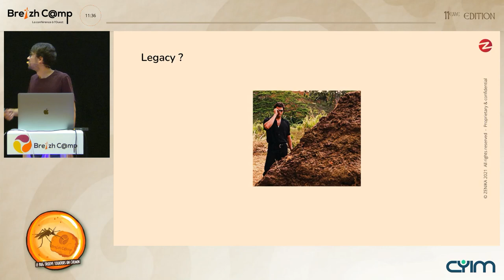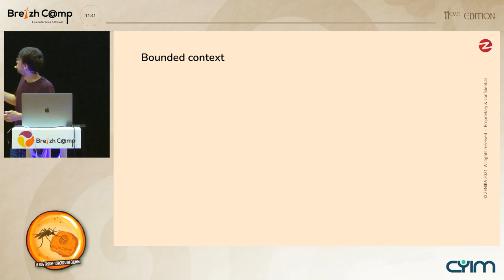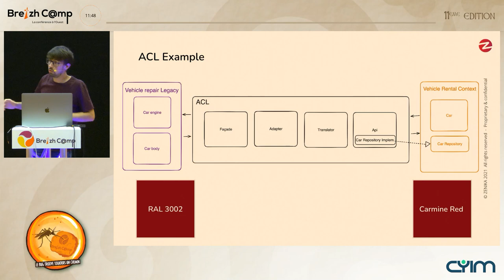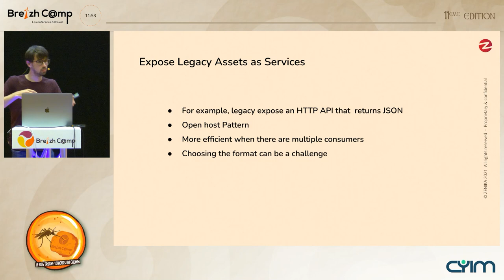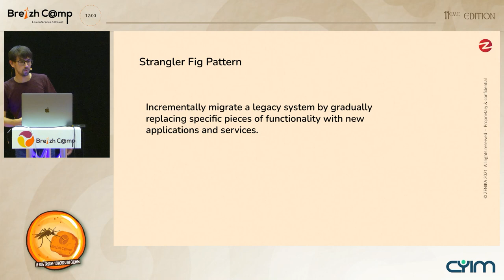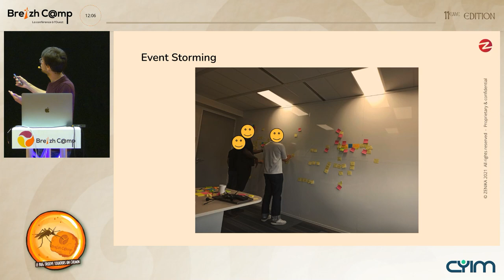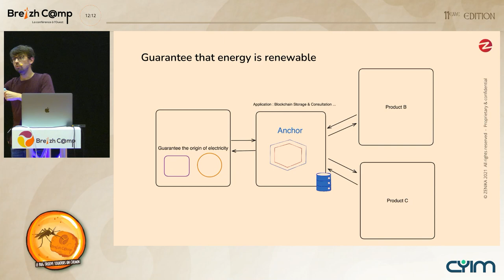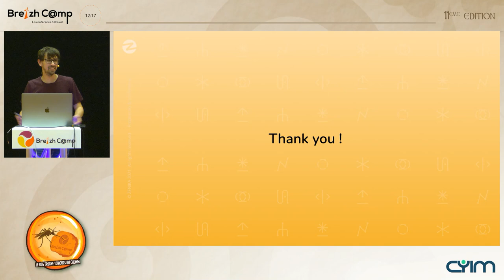S'attaquer à un legacy grâce au DDD (Tanguy Bernard)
Dans une vie de développeur, il arrive bien souvent que le métier sur lequel nous intervenons se complexifie. La solution mise en place doit alors évoluer. S'attaquer à ce genre de complexité sur un legacy bien en place peut être fastidieux.

Je propose dans ce talk de vous partager 4 stratégies mises en avant par Eric Evans (Auteur de Domain-Driven Design: Tackling Complexity in Software) pour aborder et faire évoluer votre legacy grâce au DDD.

Je vous partagerai également mon expérience suite à l'implémentation de ces stratégies.